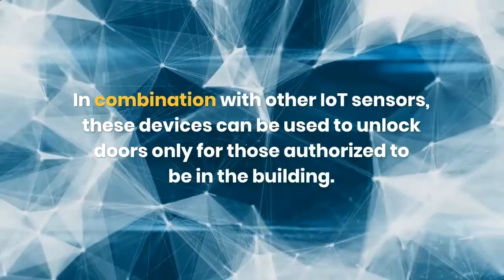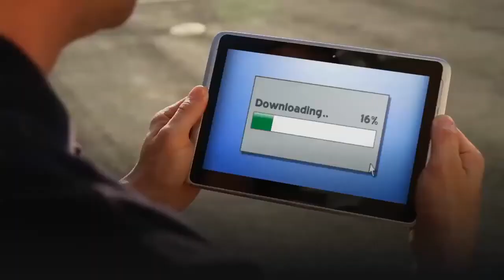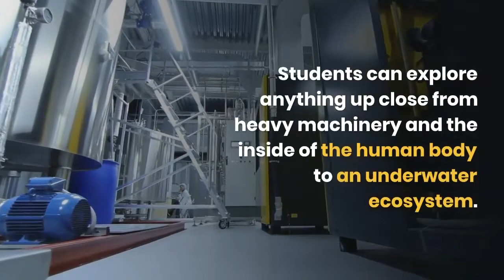IOT : IR4.0 - EDUCATION SYSTEM